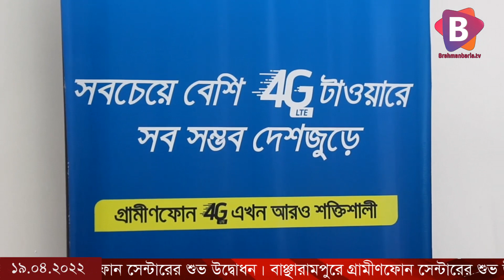বাঞ্ছারামপুরে গ্রামীণফোন সেন্টারের শুভ উদ্বোধন।